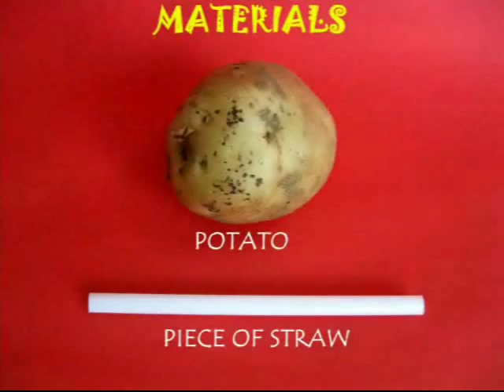POTATO INERTIA | Punjabi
This is an unusual way of lifting a potato with a flexible straw. You will need an ordinary plastic straw and a raw potato. If you poke the straw gently on the raw potato it will simply bend. But if you close the tip of the straw with your finger and strike hard you will be surprised that the straw will pierce the potato. You will be able to lift the potato with the straw. The potato has inertia and when hit with hard the straw pierces the raw potato. Then you can lift the potato with the straw.